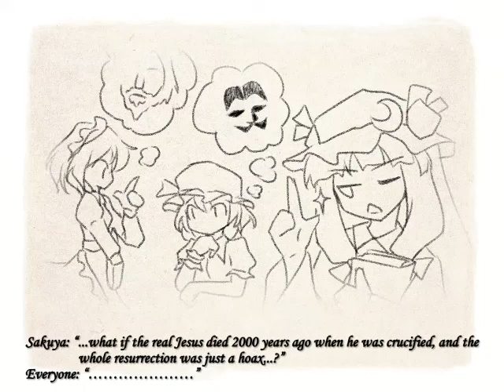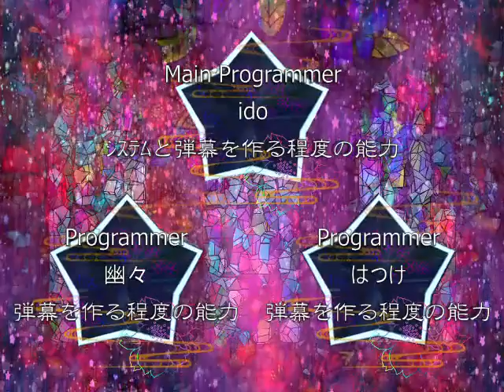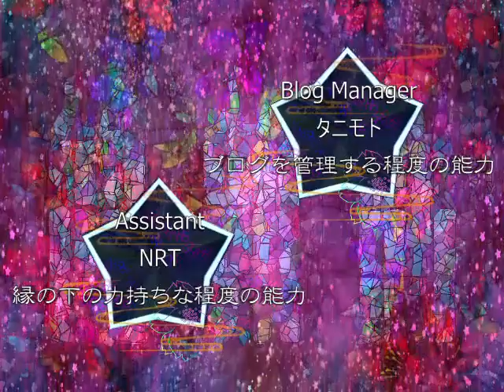Touhou ~ The Last Comer ~ Stages 5&6 ~ Sakuya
If anyone is interested for Marisa's story and watch someone who is much more skilled that I, I suggest you watch 7TC7's playtrough of this game

Stage 5 is about angels attacking and you needing to shoot your way trough their defences and it's really really boring. Honestly this whole stage is just too boring outside midboss and the boss at the end, with Sakuya it's just fun to stay still while wall of angels come out in rows to just get destroyed. The midboss has very pretty nonspell and spellcard, it however feels weird to see the old round music notes instead of the new ones. At the end all types of bullet sending enemies you have faced come together and send final wave, which I am still questioning how I dodged all of it in the end. Oh hi there Michael, nice to see you here. I don't like her nonspells at all, they are just the types I have lots of difficulty with. The first spellcard is really easy if you can destroy it before the flamey bullets from the second swipe start to spread out a lot. Honestly a lot of her spellcards are a quite easy, Flare snow is only truly difficult one to handle with the homing bullets that stay at the screen. Last spellcard is really cool and fun survival, however almost all of the time the star gauge will activate during it.

Stage 6 is just one type of attack from the enemies before midboss and it is quite boring. Sanae's nonspell feels stressful, but her spellcard is quite easy after you figure out that the pattern with the smaller bullets are always the same and because the fists move slowly you have well enough time to dodge them. Oh hi Jes... I mean Iesua. Honestly the final boss is quite easy and very Miko like with her nonspells and some of her spellcards. Weirdly enough, the "Crown of thorns" is much more easier in Lunatic than normal, which is funny and sad at the sametime. After taking down Iesus we finally get to serve our milady and her quest, while talking about religion, surely the best topic for tea time.